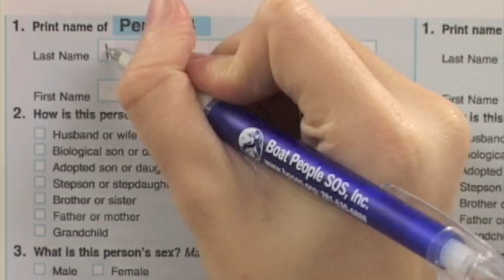Census 2010_Viet.mov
Be COUNTED. A Message from BPSOS